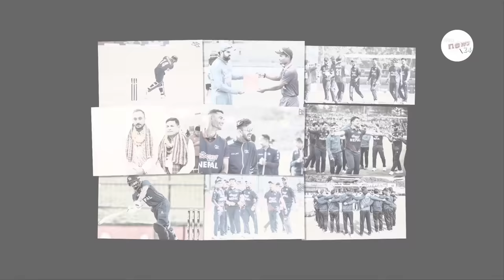Nepal Vs India A बिच क्यानकाे पहल??नेपाली टिमलाई Bcci काे फुल सपाेर्ट